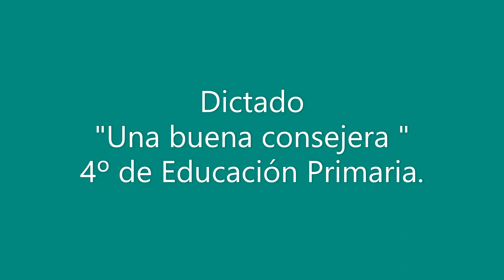Dictado "Una buena consejera" 4º de Educación Primaria